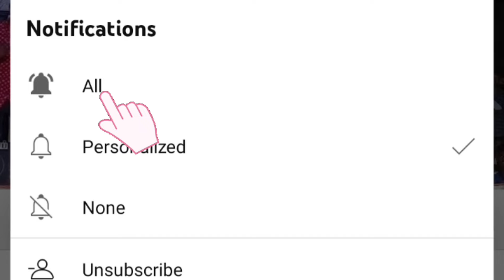மாதவன்குறிச்சி தசரா குழு | சினி பாய்ஸ் டிஸ்கோ டான்ஸ் வீடியோ | 2024